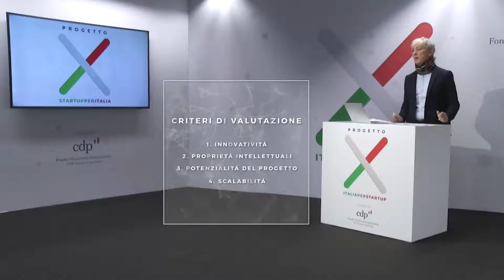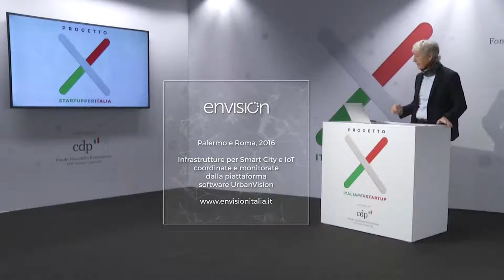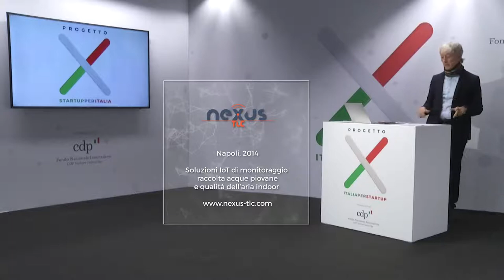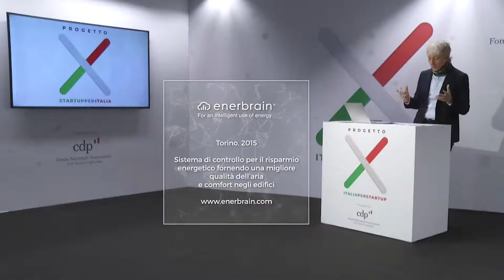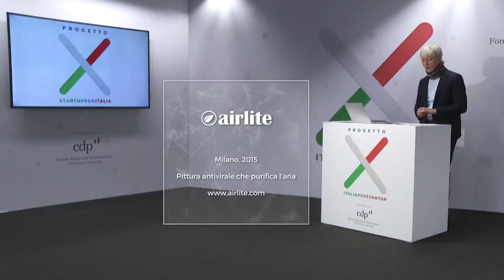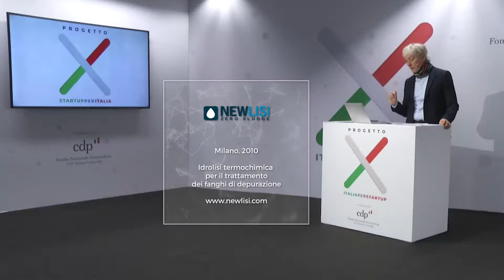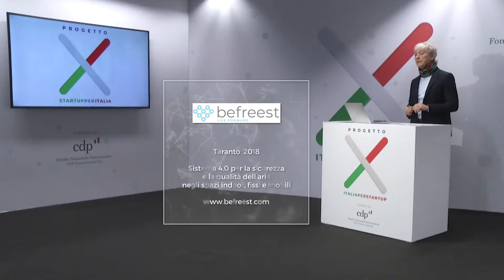StartupXItalia Private Matching - Il futuro dell'energia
Per contrastare i cambiamenti climatici e trovare alternative energetiche necessariamente sostenibili, alcune startup hanno sviluppato tecnologie e materiali per creare infrastrutture digitali e processi circolari capaci di migliorare la qualità della nostra vita.

Envision, AWorld, Nexus TLC, 40 South Energy, Enerbrain, Airlite, Newlisi e Befreest presentano nuove soluzioni possibili ad 8 grandi aziende attive in campo energetico (e non solo): Snam, ENI, Italgas, A2A, Nextchem, Sorgenia, Tozzi Green e Iren. Le puntate di Private Matching sono disponibili sui canali digitali di Gruppo Cassa Depositi, CdpLive e su